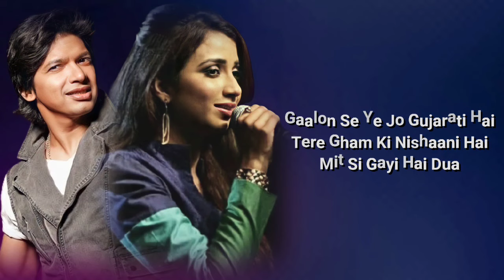Kyun (Lyrics) Shaan Shreya Ghoshal || Anu Malik || Salim-Sulaiman || Sajid Nadiadwala || Sabbir Khan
Song:Kyun
Movie :Kambakkht Ishq
Singers: Shaan,Shreya Ghoshal
Lyricists: Anvita Dutt Guptan
Produced by : Sajid Nadiadwala
Starring Akshay Kumar,Kareena Kapoor

Lyrics

Kyun Lyrics from the movie, Kambakkht Ishq. This song is sung by Shaan, & Shreya Ghoshal. Music composition by Anu Malik & Salim-Sulaiman with lyrics inscribed by Anvita Dutt Guptan. The soundtrack album is released under Eros Music label.

kyun phulon ke khile khile rang ud gaye
kyun in dino khud se rehti hoon
main khafa khafa, khafa khafa

jaane kaise mulaakaton mein
yun hi aisi waisi baaton mein
kare chhote mote waade the
kisi chhote se bahaane se
paake tujhe kho diya
meri hi hai khata meri hi hai saja
phir bhi dil kahe ye kyu hua
kyun in dino khud se rehati hoon
kyun phulon ke ude ude rang khil gaye

dhua dhua si kahaani hai
kabhi aankhon mein bhi paani hai
gaalon se ye jo gujarati hai
tere gham ki nishaani hai
mit si gayi hai dua